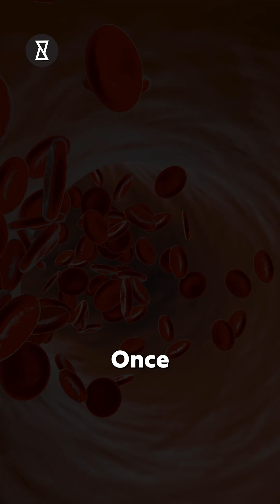Florida Beaches' Hidden Killer: Flesh-Eating Bacteria!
Florida Beaches' Hidden Killer: Flesh-Eating Bacteria! Florida beaches' hidden killer is here, and it’s not what you think—flesh-eating bacteria! You won’t believe how the deadly Vibrio vulnificus thrives in warm coastal waters, allegedly leaking top-secret information about the risks of swimming with open wounds or eating raw shellfish. With 11 cases and 4 tragic deaths reported, this bacterium shatters the Big Bang Theory of what makes a beach dangerous. What if there’s more to it than meets the eye? From severe symptoms like swelling and fever to life-threatening necrotizing fasciitis, this outbreak is a brutal reminder to stay informed. The Florida Department of Health urges swimmers to check cuts, cook shellfish thoroughly, and rinse off after ocean exposure. Could climate change make these outbreaks even worse? Watch "Florida Beaches' Hidden Killer: Flesh-Eating Bacteria!" till the end to find out how to protect yourself and your loved ones.